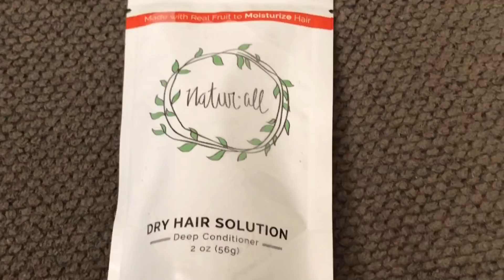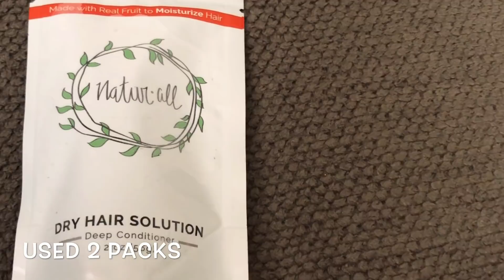Dry Hair Solution| Back To School Protective Style On 4c Hair (So Dry)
It’s time for Sydney to start Kindergarten. Sooo it’s also time to get back into a hair routine filled with moisture to combat the summer elements. I heard nothing but great reviews about Natur-all so I wanted to try the Dry Hair Solution .